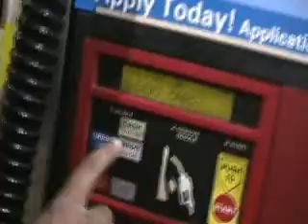Gas: Part 1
Mike Labedzki has never pumped his own gas. He lives in NJ. Here goes.